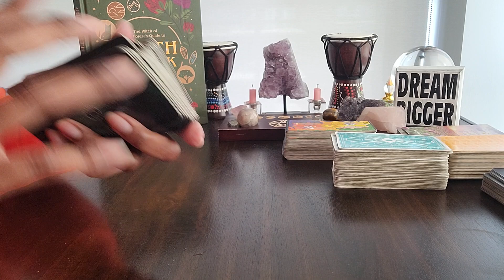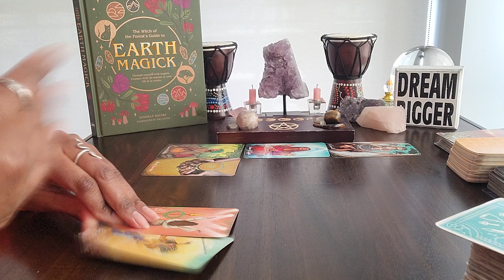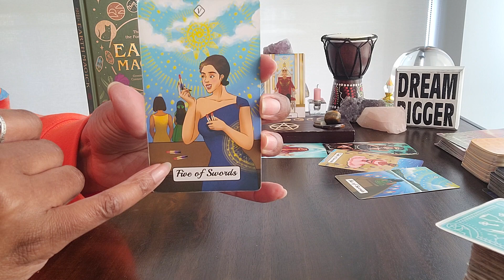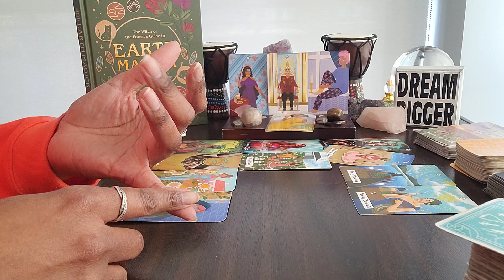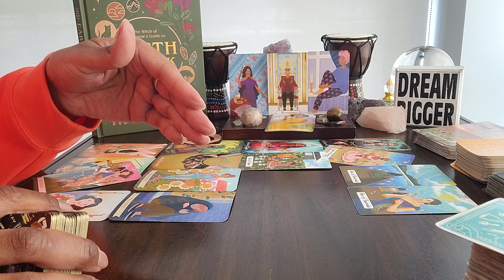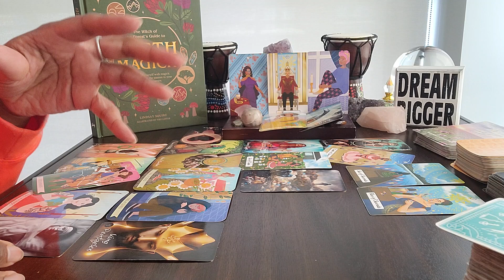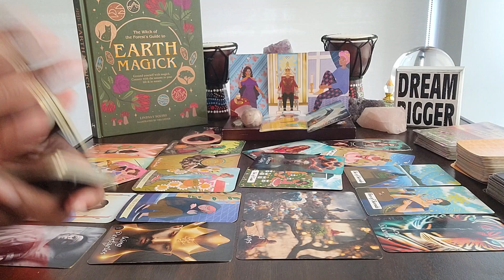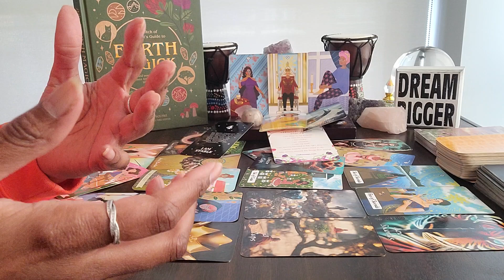Taurus: May10-Jun10 & #4 - The moment U detached from them, UR life changed for the better! WEALTH!!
Table Read: EARTH MAGICK by Lindsay Squire